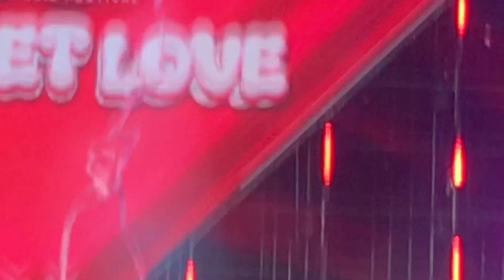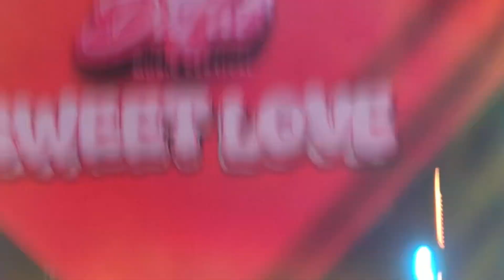Ca sĩ Hồng Dương cựu thành viên của nhóm nhạc M4U . Với bài hát:Đoạn khúc tình Dalat.